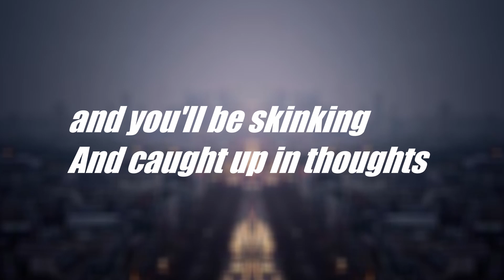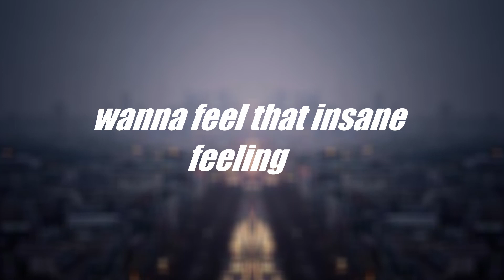FL Studio Project 7 (Trap Edit)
YOuReaL - Order

Trap edit, vocal testing

Lyrics:
(Chorus)x2
Bring me that pan
wanna feel that insane feeling
many mistakes were made im thinkin its probably ok
have myself go in order
have me look over my shoulder
and feel it over and over
til I feel like its colder
Stop

(verse)x1
Hold up thinkin a lot
better be watching you're step or you'll be sinking and caught up in thoughts real talk
Don't go in the wrong way
that leads you stumped and away
and feel like there's no other way until you feel that tense pain

(Verse2)x1
Look ahead and don't drop
better be cautious feeling so nauseous
or you're stumped as a block
keep with the flock
we need someone to follow
like being lead by our collar
so that we can succeed by going just a little bit farther

Comments disabled for personal preference